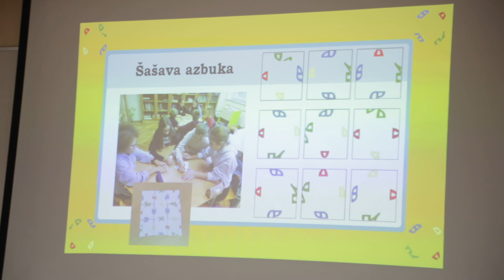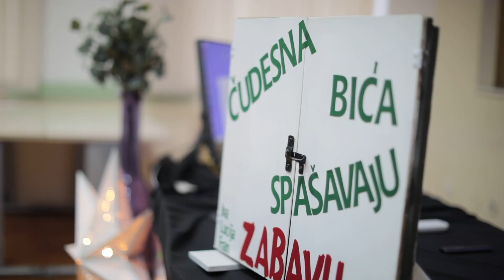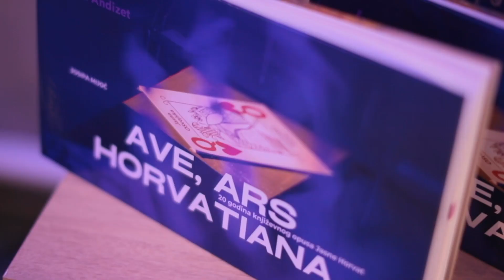4. Milenijsko natjecanje iz kreativne industrije (4th Millennial Competition in Creative Industry)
Novi milenij obilježen je potrebom za idejnosti i znanjem, ujedno i temeljima kreativne industrije poistovjećene s industrijom projekata, talenata, karijera, ideja i prototipa. Premda je kreativna industrija ujedno i industrija novog milenija, ona u Hrvatskoj još uvijek nije institucionalizirana.
Cilj Milenijskoga natjecanja potaknuti je na sudjelovanje u izvannastavnim aktivnostima korisnima za razvitak vještina, kritičkog razmišljanja, kreativnosti i unaprjeđivanje stečenih znanja. Očekuje se kako će natjecanje ojačati suradničko i društveno-odgovorno ponašanje svih obrazovnih skupina.

Impresum:
4. Milenijsko natjecanje iz kreativne industrije
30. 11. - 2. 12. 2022.
Ekonomski fakultet u Osijeku

Odgovorna osoba: prof. dr. sc. Boris Crnković, dekan Ekonomskog fakulteta u Osijeku
Voditeljica natjecanja: prof. dr. sc. Josipa Mijoč
Koordinatori natjecanja: Bruno Ćosić i Iva Tolić
Kamera i montaža: Mario Miloloža (BMF Project)

prosinac, 2022.